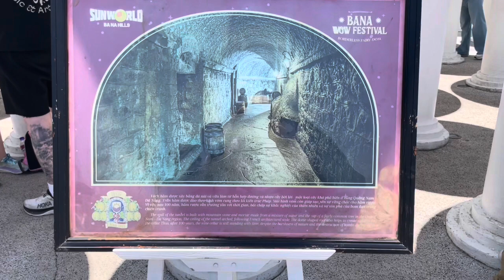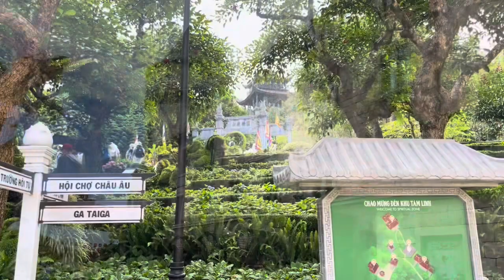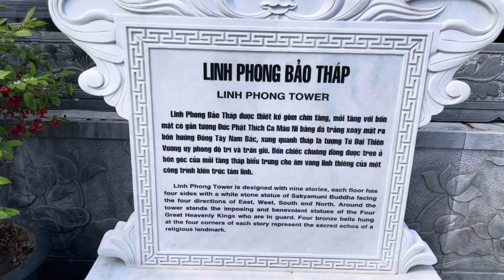Bana Hills Vietnam April 2024